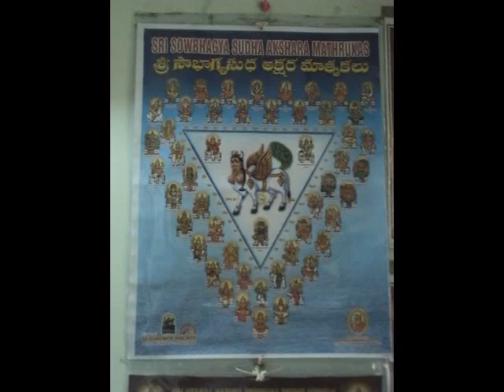Nee paadha navarasa kannada adhi poochi srinivasa Veena by Gomathi and Sai Venkatesh